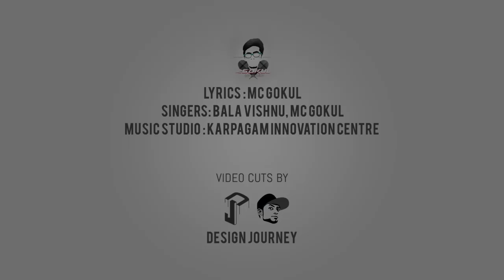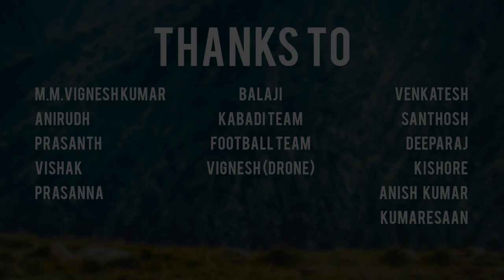DHRUVA'18 ANTHEM VIDEO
Dhruva'18  (Techno-Management-Cultural Fest)

1,2 & 3 Feb, 2018
- Workshop - 1st Feb 2018

- Technical Events
Championship - 2nd Feb 2018

- Cultural Events - 3rd Feb 2018